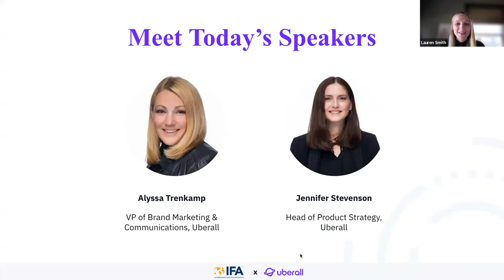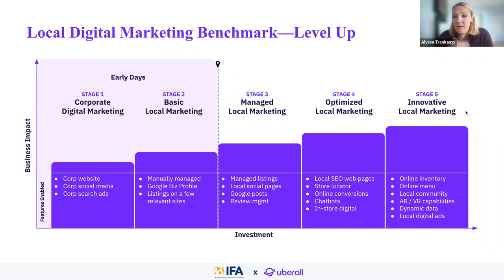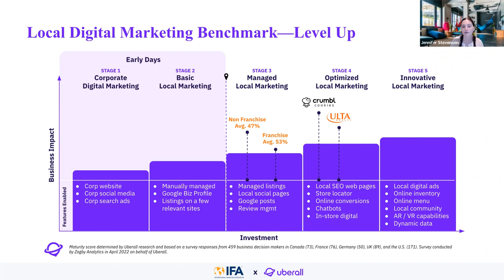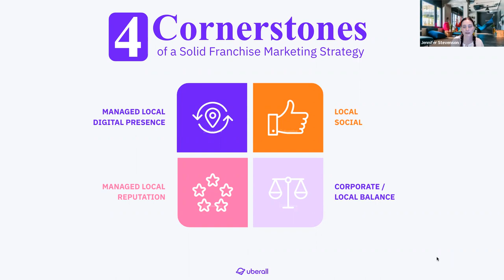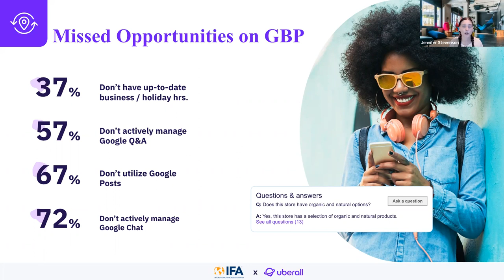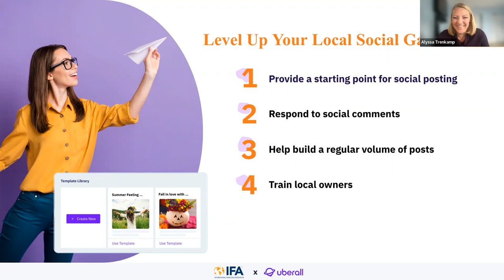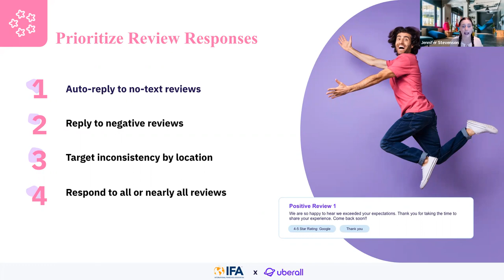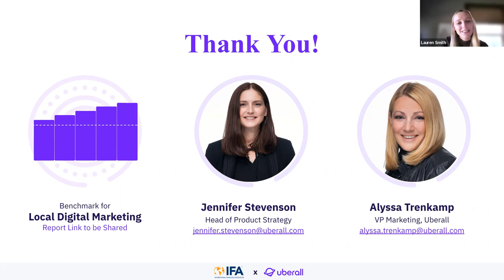The 4 Cornerstones of a Solid Franchise Marketing Strategy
Every franchise marketing strategy needs a stable foundation, from a sturdy listings presence to reliable review management. And once you’ve laid that solid groundwork, you can build up a memorable customer journey and stand out from the competition.

In this Lunch N Learn, join Uberall’s Alyssa Trenkamp, VP of Brand Marketing & Communications, and Jennifer Stevenson, Head of Product Strategy, for a lively discussion on:

• Uberall’s newly released 2022 Benchmark for Local Digital Marketing, which reveals untapped opportunities to level up your franchise marketing strategy
• How you measure up against industry competitors on metrics like reviews and local social
• The 4 big cornerstones of a solid franchise marketing strategy, plus our nitty-gritty tips for success

Speakers
Alyssa Trenkamp, VP of Brand Marketing & Communications
Jennifer Stevenson, Head of Product Strategy